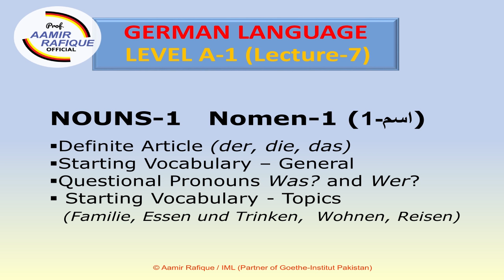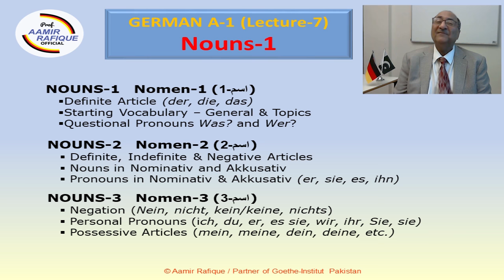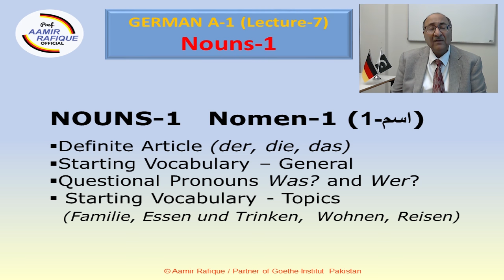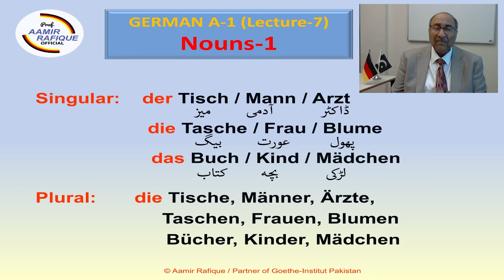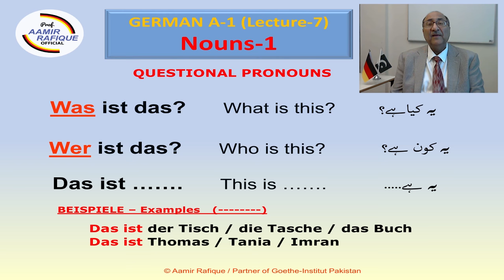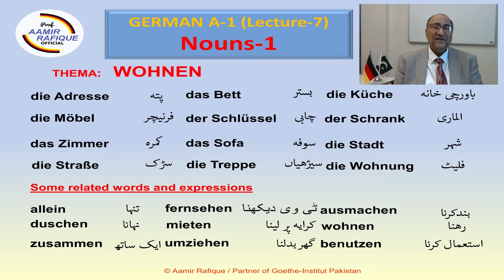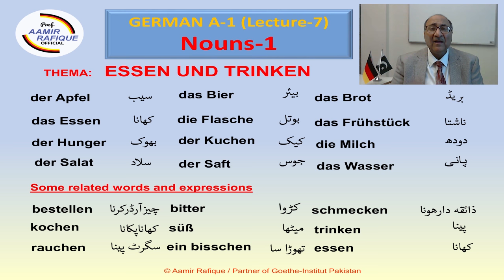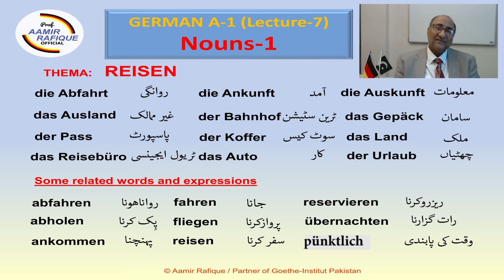A1 | German Language | Lecture 7 | Noun-1